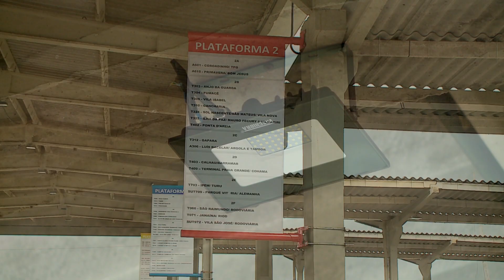(Edição 22/02/21) Terminal de Integração da Praia Grande passa por inspeção e volta a funcionar